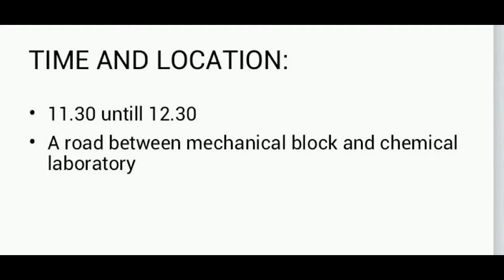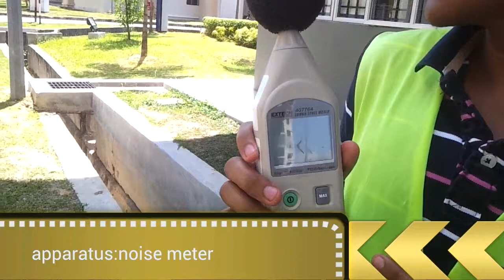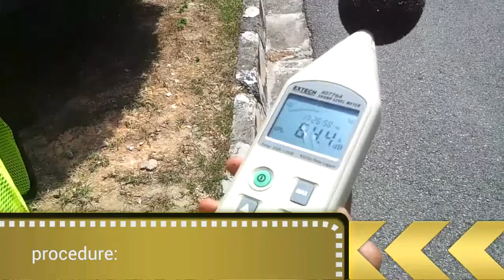Traffic Studies in UiTM Penang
A report prepared by a group of degree students on traffic study (volume, noise and speed) in UiTM Penang campus